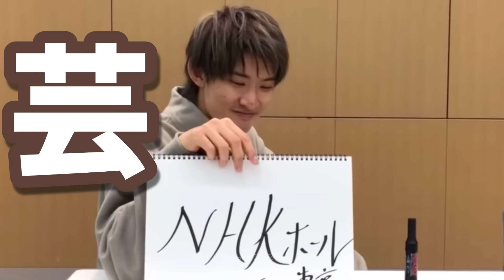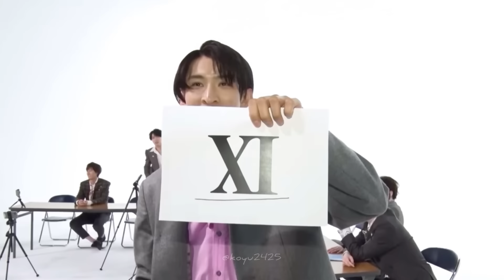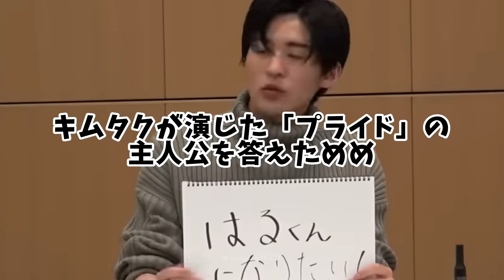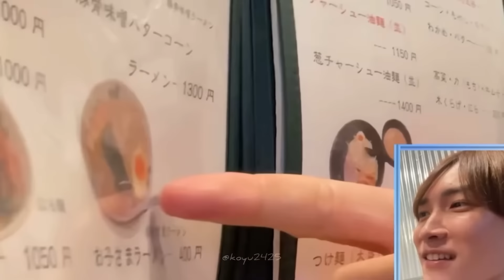【SnowMan向井康二】康二まとめたらやっぱおもしろすぎた😂♡全ペアまとめ【すのちゅーぶ】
康二30歳お誕生日おめでとう♡!!
SnowManに入ってくれてありがとう。
これに尽きる。
いつも笑わせてくれてありがとう。
30歳のこーじも幸せでいてね。
아직 한국어는 공부 중이라서,
틀린 곳이 있을 수 있지만, 이해해주세요.

ありがとうございます♡
めちゃくちゃ嬉しいです🥲❤︎

00:00 全ペア
03:30 だてこじ
04:10 めめこじ
05:14 さくこじ
06:23 岩本兄弟
07:24 なべこじ
08:30 ふかこじ
09:29 あべこじ
10:05 ラウこじ
11:17 康二からのメッセージ
11:38 youtube視聴ランキングglobal🌏1位おめでとう!